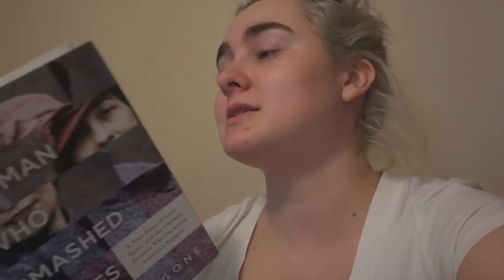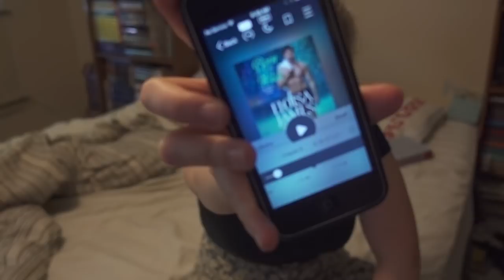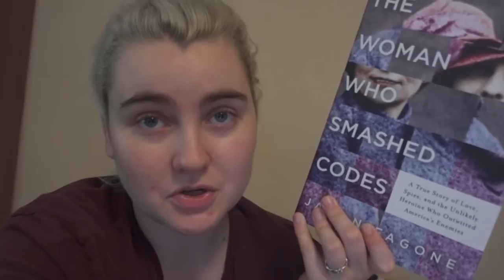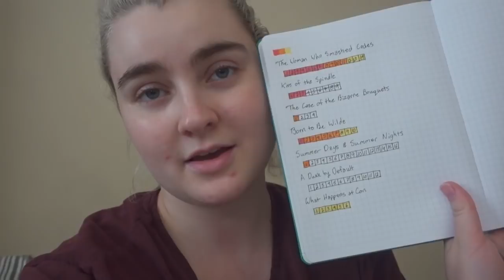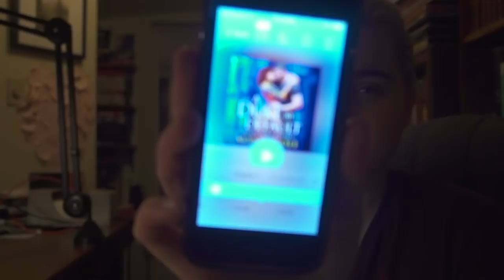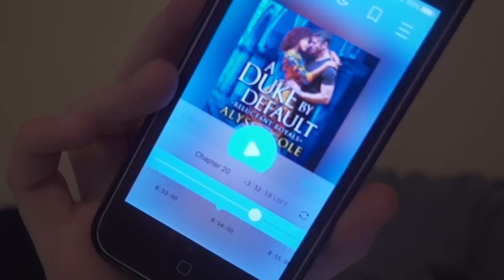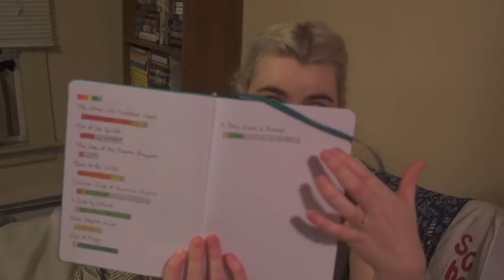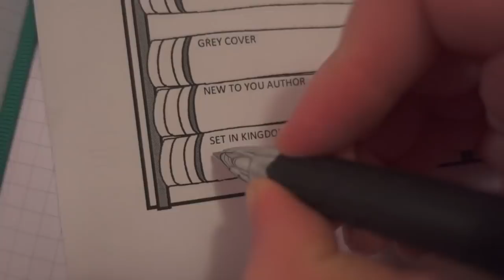NEWTs Readathon 2018 Vlog #1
Welcome to my first vlog for the magical readathon! This is a month long readathon that takes place throughout August. I'm planning on doing vlogs for the whole month as I try to get all 36 NEWTs. Buckle up! (And a super-duper, extra special thanks to my wonderful husband who edited this for me! It never would have seen the light of day without him! I love you, Christopher!)